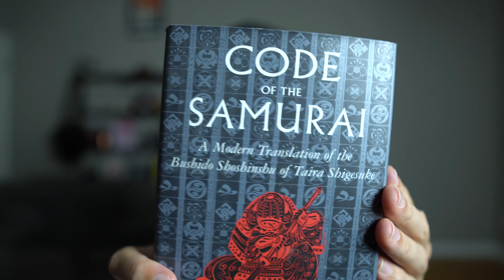Why Should Athletes Read the Code of the Samurai? [Mental Skills Books]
The code of the samurai is a classic book, written to help warriors live their best life.

MORE GREAT BASEBALL BOOKS ✅📖
👉 Code of the Samurai
Smart Baseball by Keith Law
The Unfettered Mind
The Tao Te Ching
Mental Game of Baseball by H.A. Dorfman

Order DEAR BASEBALL GODS, My Book About All The Ups and Downs of my Baseball Career👉 📖
GET MY WEEKLY NEWSLETTER. I'll update you with my best new content each week. It's convenient.